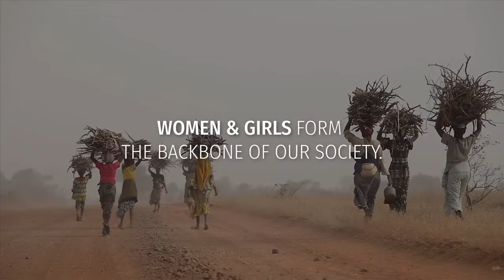CARE and UNFPA reaffirm their joint commitment to women and girls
Together, with women and girls at the forefront, change is undeniable.